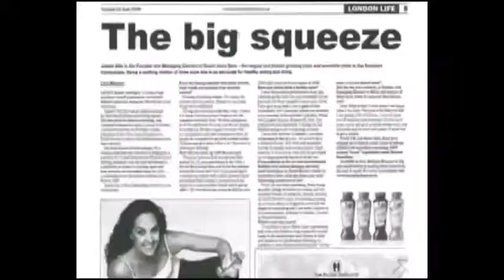Janine Allis - Inspire Speakers